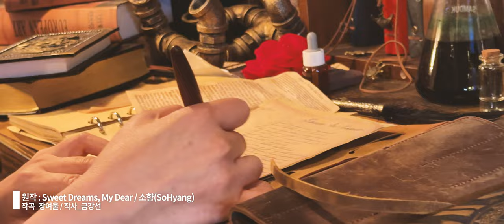[로스트아크｜COVER] Sweet Dreams, My Dear - 이문경 소프라노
-원곡
Sweet Dreams, My Dear - 소향(SoHyang)
-작곡_장여울
-작사_금강선

-원곡
영혼을 데우는 스프 (Consolation)
-작곡_백정은
-제작_스마일게이트알피지

[영상 출처] LOST ARK 엘가시아 중, 영혼을 데우는 스프

-Vocal
이문경 소프라노

-General, Arrangement
이시행

-A. Guitar, E Guitar
조관우

-제작
Nyte Lable Ent.

본 영상은 비영리적 목적으로 사용되며
[크리에이티브 커먼즈 [저작자표시-비영리-동일조건변경허락 2.0 대한민국 라이선스]
에 따라 이용할 수 있습니다.